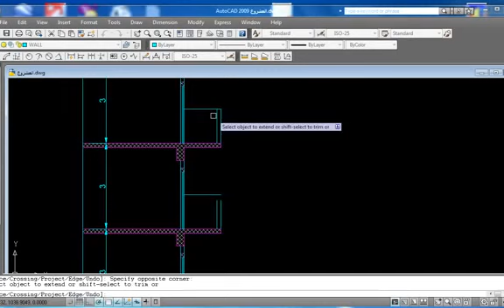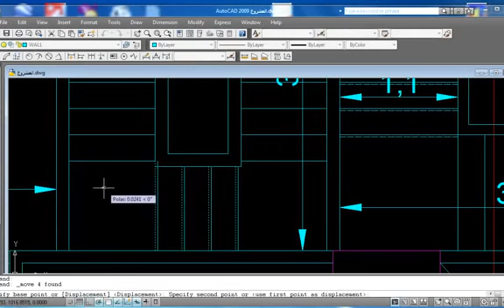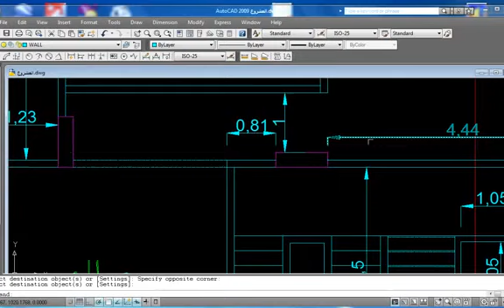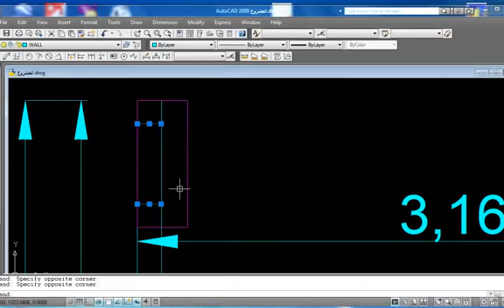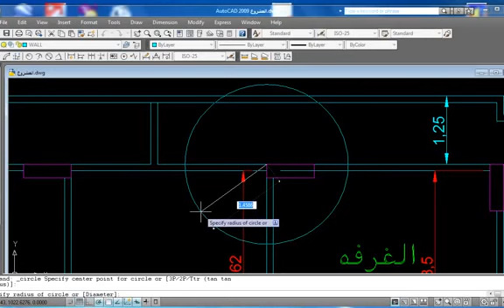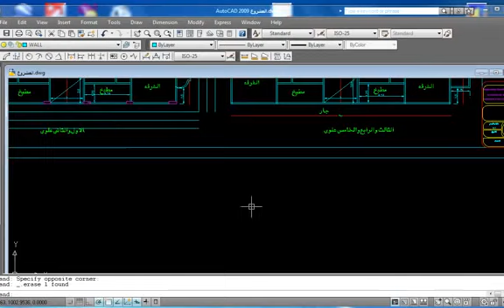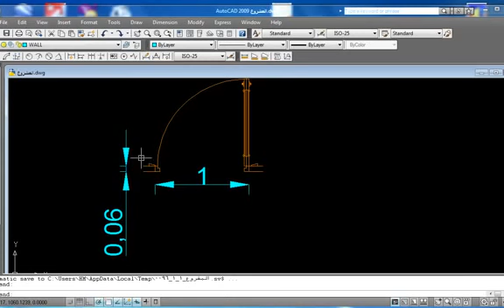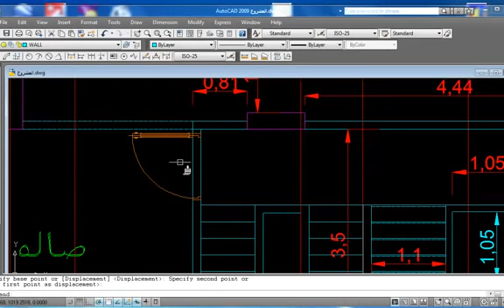15- كورس التصميم الإنشائي للإستشاري إبراهيم عبدالسلام (الدرس الخامس عشر)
كورس التصميم اليدوي
كورس الخرسانة المسلحة
كورس يربط بين التصميم اليدوي والتصميم باستخدام البرامج الهندسية
شرح مدخلات برنامج (sap 200 - etabs - safe )